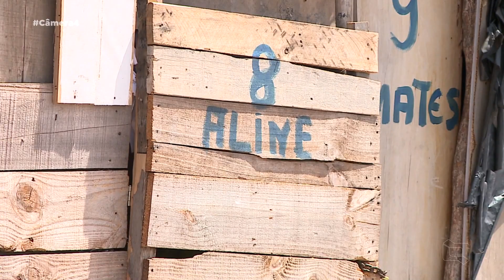(Edição 20/11/21) Assista a edição completa do Câmera 4 deste sábado